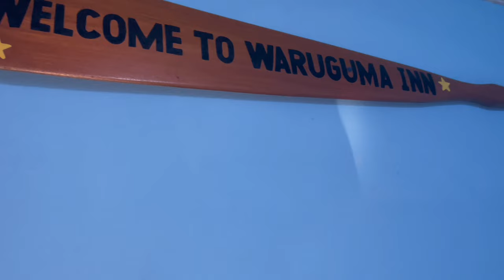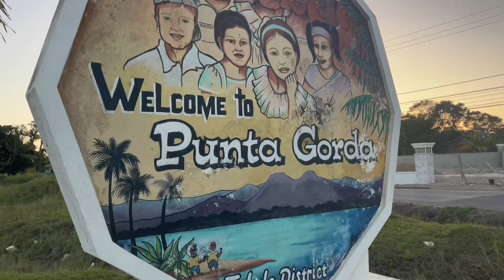First time visiting Punta Gorda Belize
Hello beautiful  people , i hope you enjoy todays video !

 ➺ Main Instagram: @Mo_nesha
➺ Business Instagram: Lavishradiancebelize

➺ FAQ:
➺ Age: In my 20's
➺ Nationality: Belizean
➺ Fave color: Pink
➺ Camera: iPhone 12 Pro Max

 • Start – Roa (No C...

 • Celestia – Ghostr...